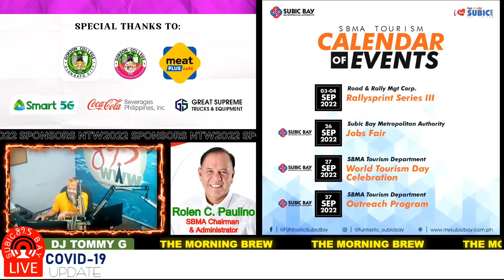SBMAChair Welcomed Participants of CSC 122nd Anniv Event | Happy 37th Anniv CHAD Rolen & Dir Cynthia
SBMA Chairman and Administrator Rolen C. Paulino welcomes the participants from various regional government offices of the Philippine Civil Service Commission in Central Luzon on the occasion of its 122nd anniversary. He emphasized the importance of education and acquiring a Civil Service eligibility in order to become a full-fledged public servant.